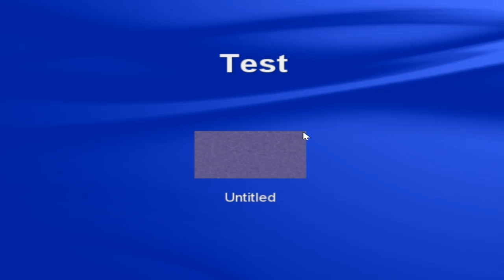Sony MAGIX DVD Architect Pro 7.0 Test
Created with
Sony MAGIX Vegas Pro 14 (Build 161) 64-bit